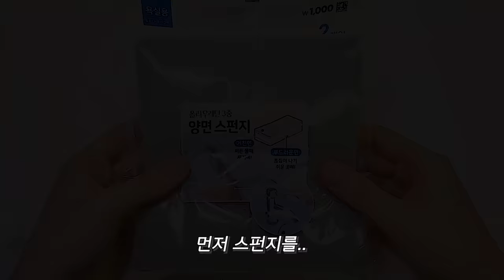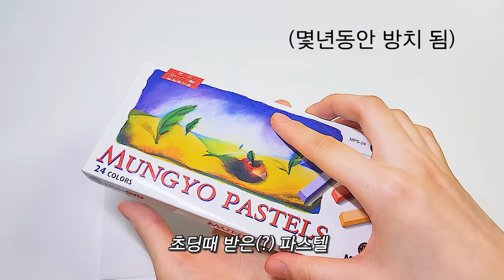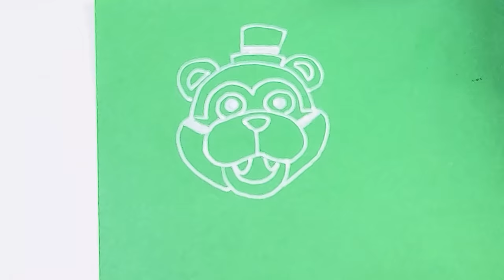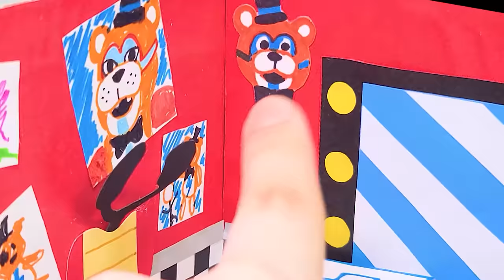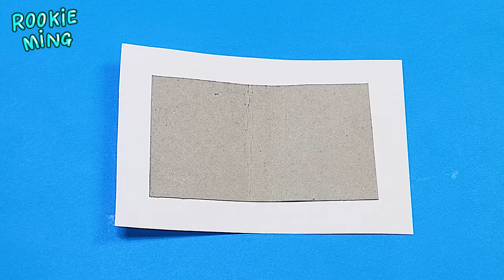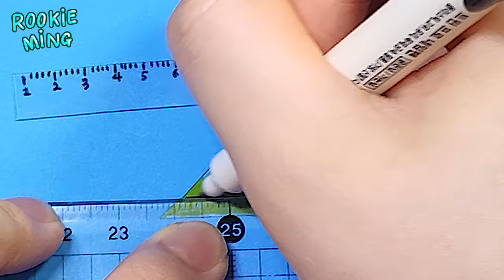🔥 40가지 다양한 만들기 모음집 🔥 (10탄) | 팝잇, 말랑이, 미니어처, 스퀴드팝, 종이총, 초간단 만들기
MLike That - Anno Domini Beats
                  AngryBirds BGM

𝗠𝘆 𝗦𝗡𝗦
 🌊  opensea - rookie ming
 🧚‍♀️  zepeto - rookieming
 🍀  Naver tv - rookieming 루키밍